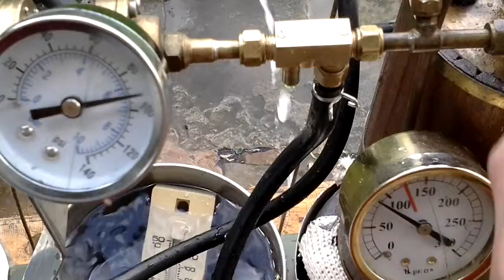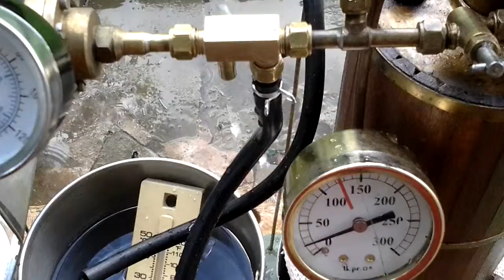Live steam injector test new type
On test